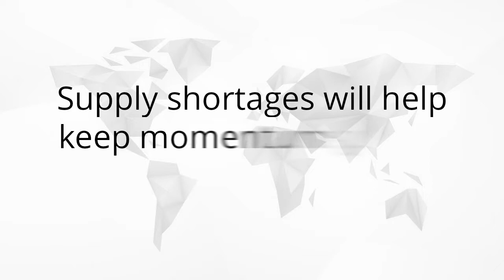European Property Markets